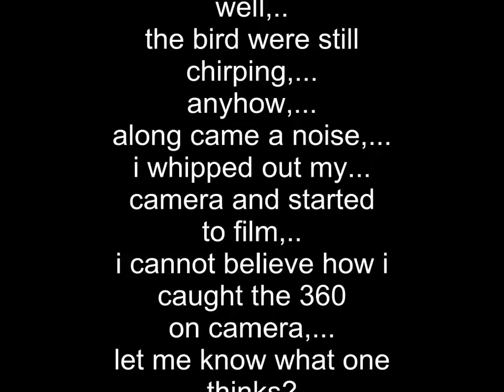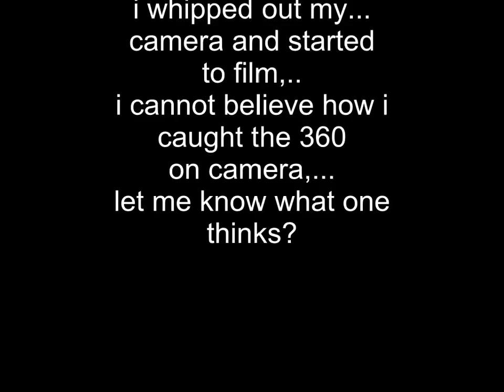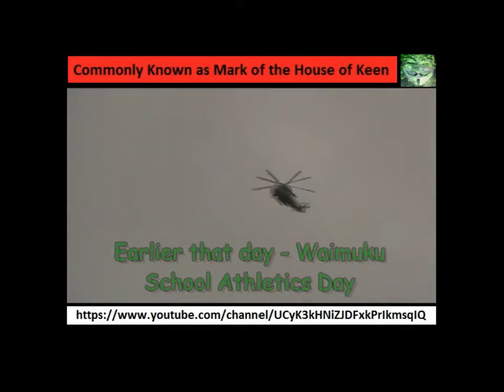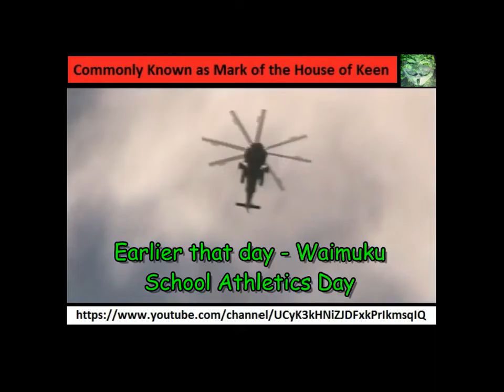New Zealand Police - 11 November 2014 - Eagle Does 360 Degrees When Pigs Do Fly